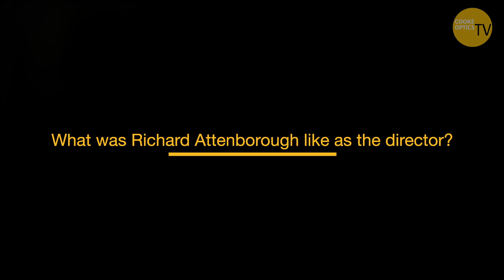The Cinematography of Gandhi || Billy Williams || Case Study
As British cinematographer Billy Williams celebrates his 90th birthday this year, Cooke Optics TV presents the legendary cinematographer discussing one of his most acclaimed films.